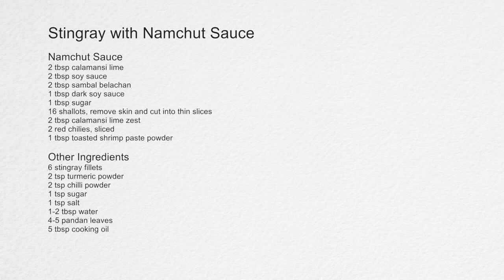BBQ Stingray Grilled Fish | Namchut Sauce | BBQ Ikan Pari - Nyonya Pearly Kee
We usually served grilled stingray with namchut. This Thai version of chilly jam with lots of calamansi limes juices, belachan powder has a fusion of Thai and Malay cuisine.
For me, do it yourself and serve with fresh herbs, grilled seafood will make you an unforgetable cook. ::))

Namchut is very popular today even in all Malaysian food. They used it as an accopanient sauce for barbeque meats, seafood and greens. In the old days, the hawkers made it popular by offering on grilled fish or most favourable the stingray. But really, I sued on everything now, today.